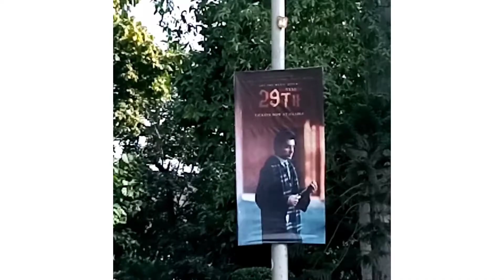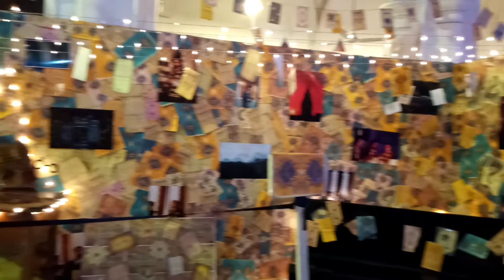A Visit To GCU | Harry Potter Festival | Aqsa Ali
A visit to Government college university for attending the First Ever Harry Potter Festival held in Pakistan in lahore in the first week of December.
It's an overwhelming experience of this Movie made by the Harry Potter's Fans.
Axa ally